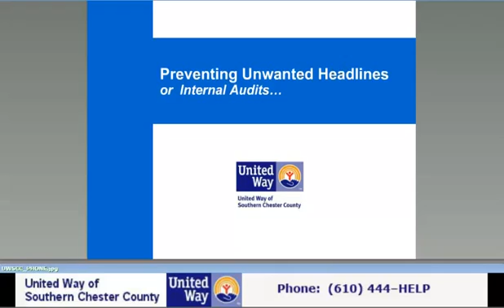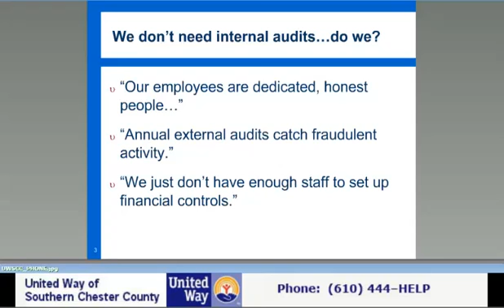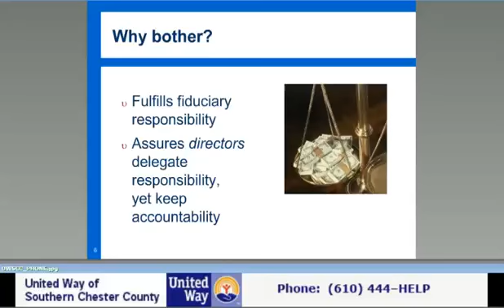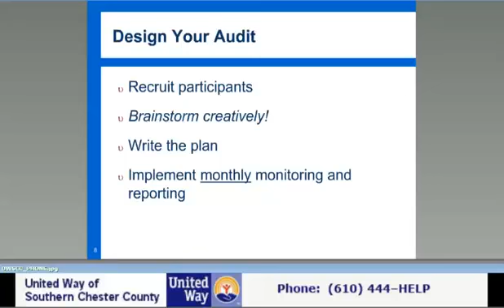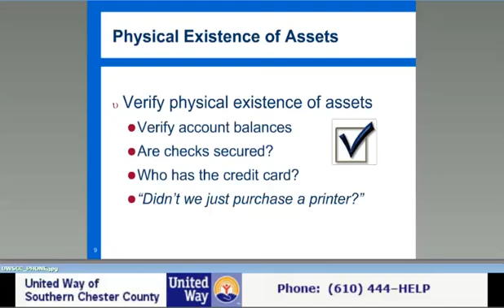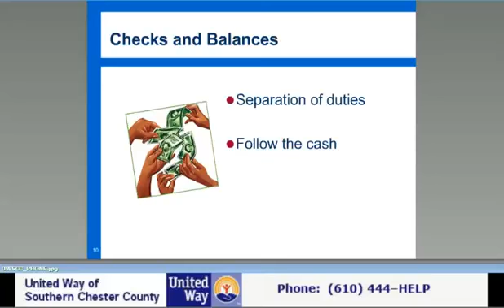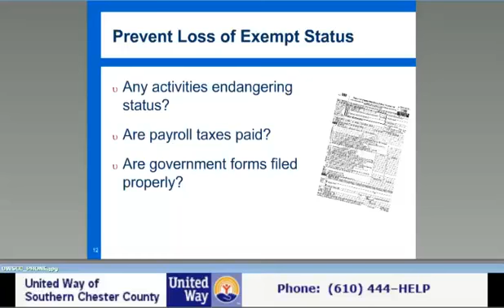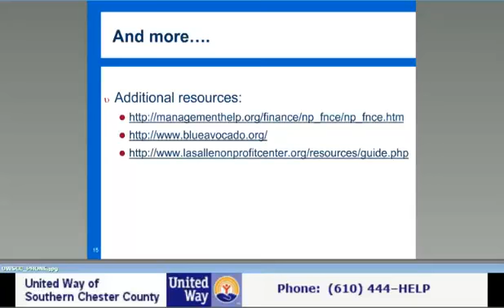United Way of Southern Chester County - Nonprofit Training: Audits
Embezzlers are always people you trust!  Embezzlement can devastate your agency. Board members - learn how to design and implement your own monthly internal audit at your agency to prevent embezzlement. This proactive approach to fiscal responsibility at your non-profit is a must!

for more educational resources